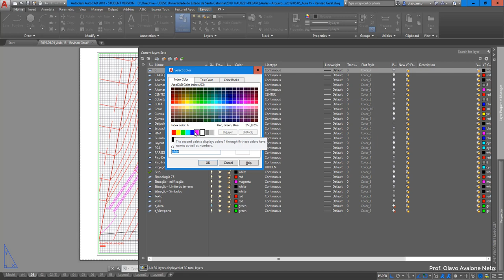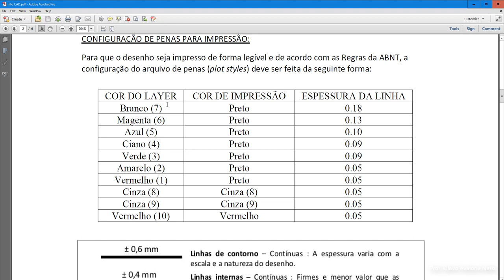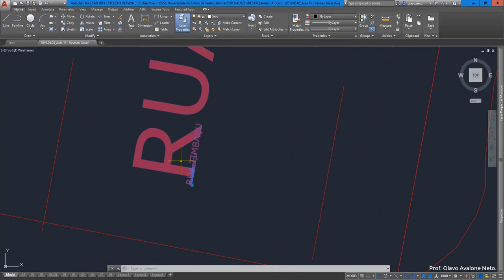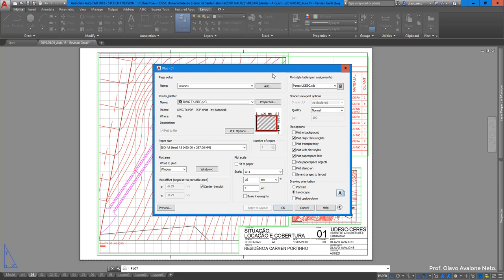Desenho Arquitetônico 2019.1 - Aula 15 A - Configuração de Penas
Conteúdo: configuração do padrão de penas (espessura das linhas) para impressão.